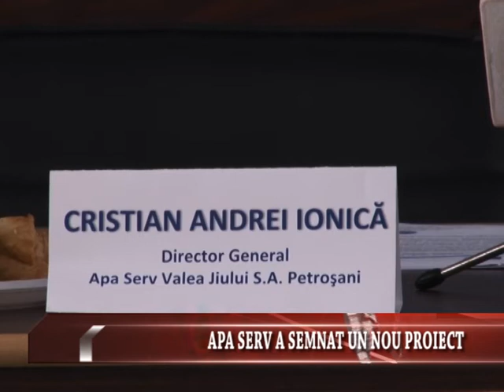ȘTIRILE MONDO TV - APA SERV A SEMNAT UN NOU PROIECT